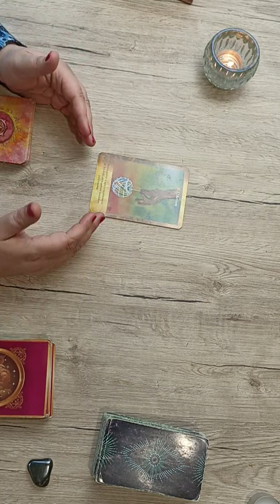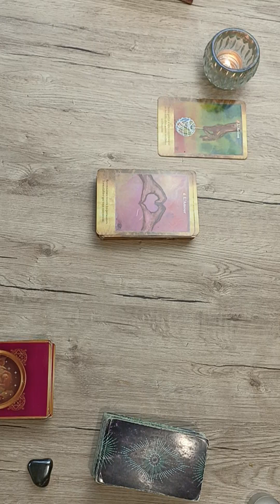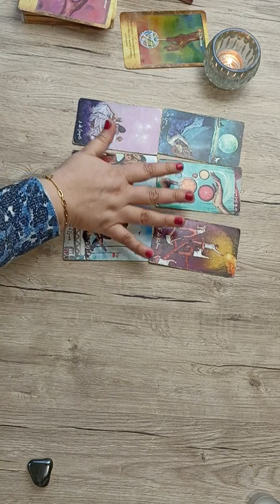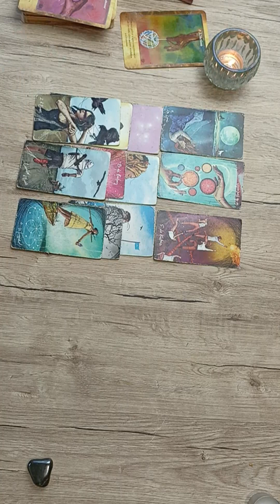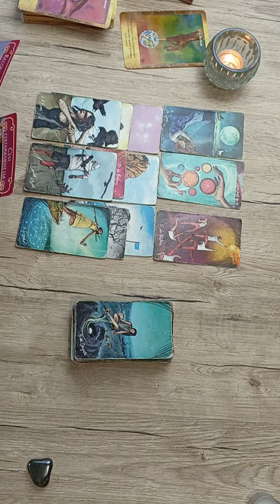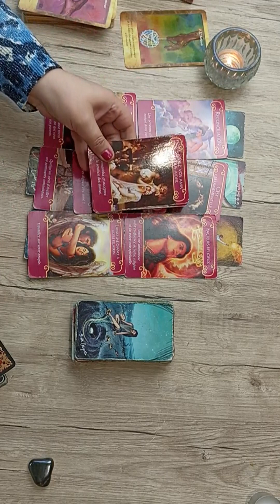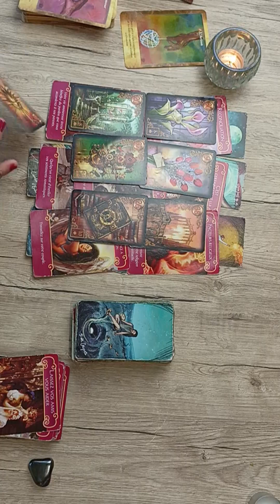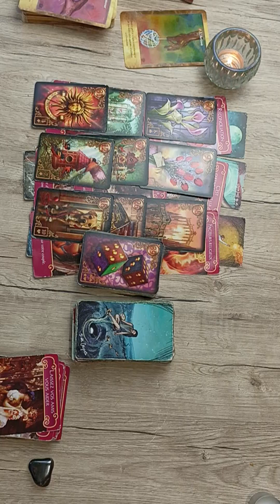SCORPION ♏ Guidance générale - Du 4 au 10 Mars 2024 🔮 Nouveau départ, éloignez-vous de la peur !🍀⚡